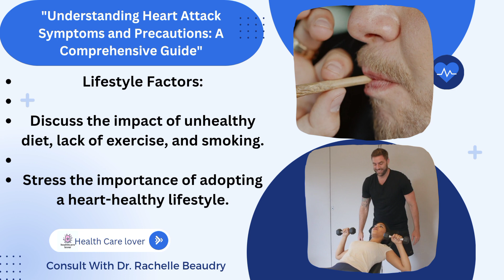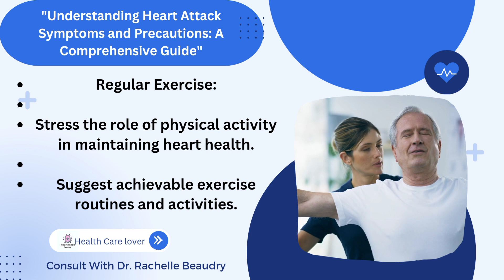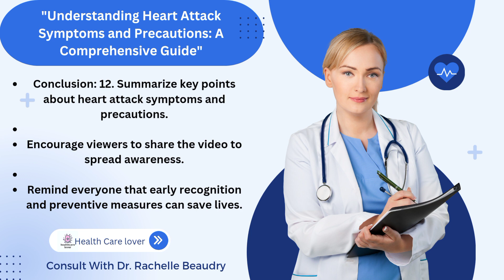Understanding Heart Attack Symptoms and Precautions | A Comprehensive Guide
In this comprehensive guide, we delve deep into the critical topic of "Understanding Heart Attack Symptoms and Precautions." Our mission is to equip you with the knowledge and awareness you need to protect yourself and your loved ones. Knowledge is power, and when it comes to heart health, it can be a matter of life and death.

Video Content:

🫀 Learn to recognize the early warning signs of a heart attack.
🏥 Discover the crucial steps to take in case of a cardiac emergency.
🥗 Explore lifestyle changes and preventive measures for a healthier heart.
💡  Get insights from leading medical experts and real-life survivor stories.
📋  Find out the do's and don'ts for heart health.

Don't leave your heart's well-being to chance. Watch this video to stay informed and take control of your health.